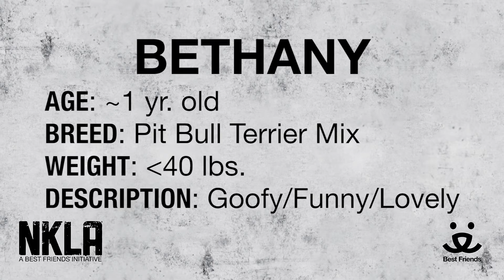Meet Bethany a Terrier American Pit Bull currently available for adoption at Petango.com! 7/7/2015